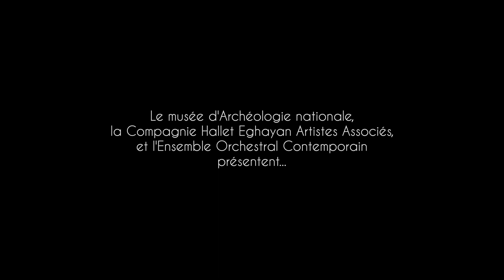En Mouvements #9 avec NOS ANCÊTRES PARÉS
Chorégraphie de Michel Hallet Eghayan
Musique de Claudio Bettinelli (Perle, 2024)
Danseur : Samuel Hubert
Musicien : Claudio Bettinelli (percussions)
Montage vidéo : Samuel Hubert
Images vidéo : Adrien Vinci
Prise de son et mixage : Claudio Bettinelli